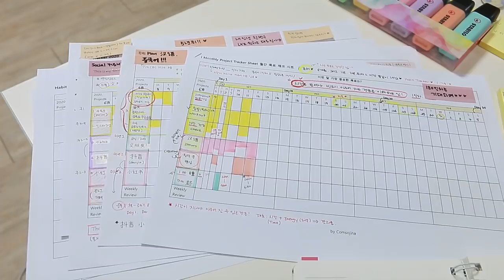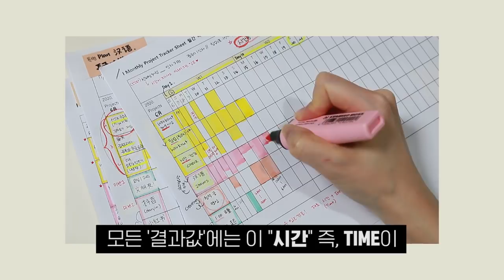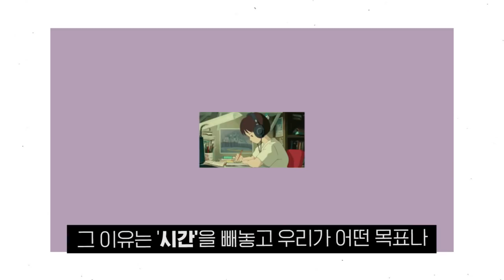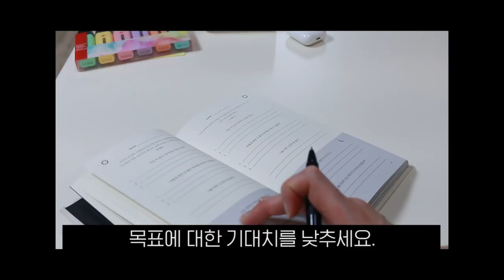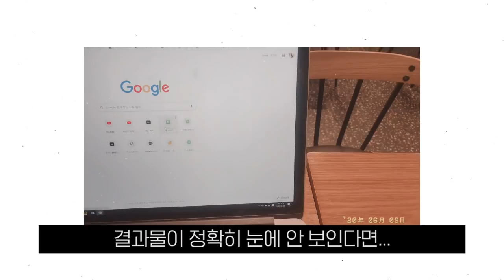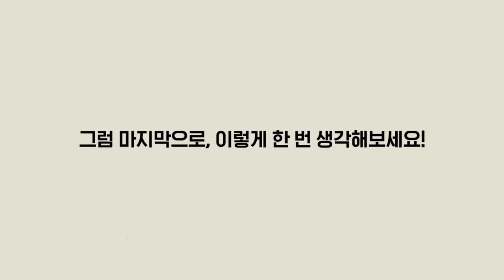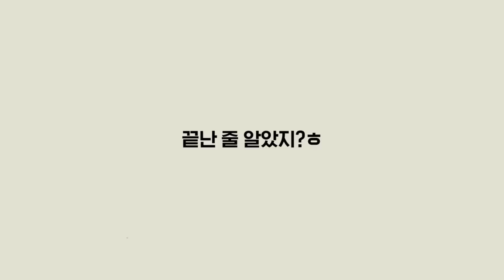슬럼프라 느낄 때.. 원하는 목표를 지속하는 방법!ㅣ의욕 되살리기🔥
뭔가 요즘.. 힘이 빠지지 않나요?ㅠㅠ
아무래도 조금씩 더워지기 시작하고, 한 해의 절반쯤 왔다보니.. 더욱 그런 것 같아요. 나의 2020년 목표가 무엇이었는지도 가물가물 하잖아요?^^;

슬럼프.. 누구에게나 찾아와요~

그래서 이런 메시지를 준비해 봤어요. 누구나 똑같아요. 그런데, 이 상황에서 어떤 마음으로 어떤 일을 해나갈 지는 본인의 선택인 것 같아요.

저는 10-20대를 지나, 30대에 가장 중요한 걸 깨달았지만.. 여러분들은 어릴수록 일찍 깨달을 수 있다면 더 좋겠죠?^^

앞으로도 영상으로 계속해서 응원합니다. 공부도, 운동도, 인생에 크고작은 소중한 여러분들의 꿈과 목표를 응원하며~♥

💡 액팅잉글리쉬 카카오 채널

🍀성장카페 : 함께 목표달성 하는 곳!